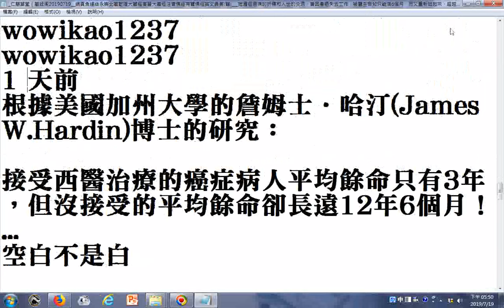split 001瀏覽 仁慧草堂｜藏经阁20190719 網頁含連結永樂北藏乾隆大藏經高利大藏經注音佛經有聲佛經英文典集籍 含佛像、英文典集列表